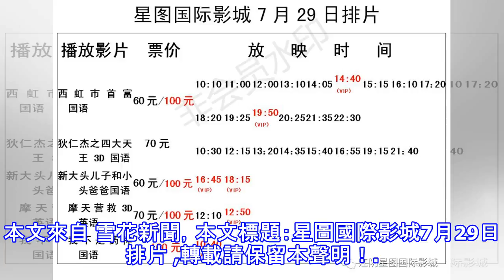星圖國際影城7月29日排片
本文來自 雪花新聞，本文標題：星圖國際影城7月29日排片 ,轉載請保留本聲明！